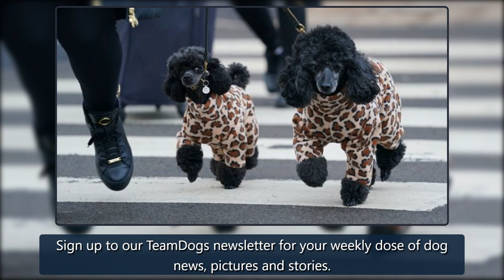Crufts 2022: Proud owners and excited dogs arrive to compete in famous show - Mirror Online